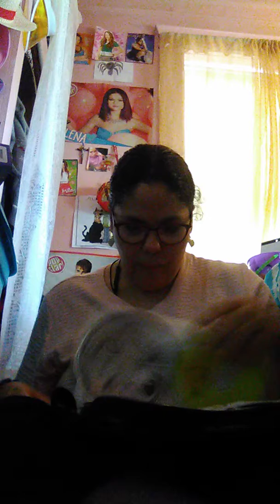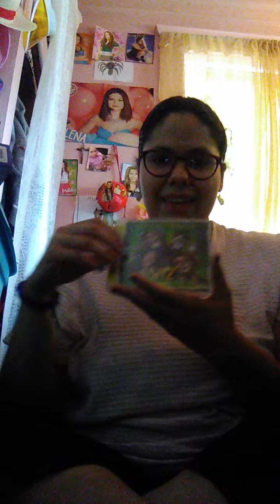My Broadway CD And Audio Tape Collection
I Am Going To Show You My Broadway CD And Audio Tape Collection. I Have A Lot Of Them. I Have Them All.